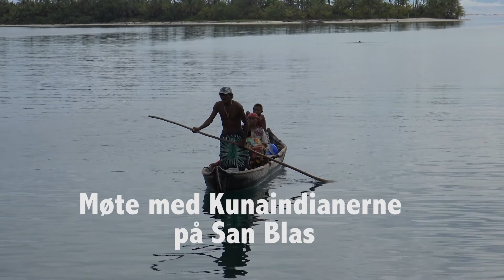Møte med Kunaindianere på San Blas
Film fra Cayo Holandes på San Blas/Guna Yala, Panama underveis med S/Y Kairos i mai 2017.